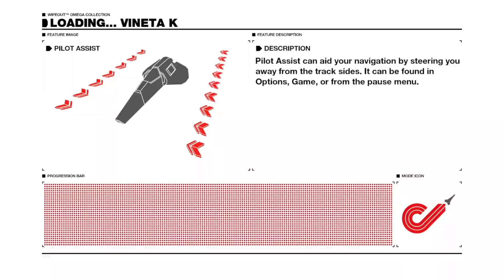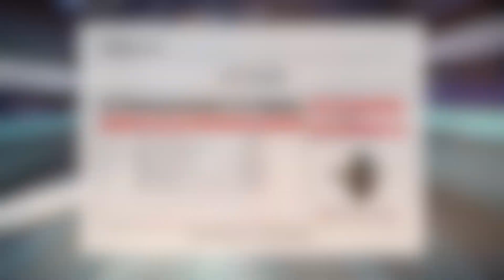WipEout Omega Collection: Old but never obsolete (Original HD ships, online races)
Long time no see guys ;)

I've been mega busy at work these past few months, I've been to drained to play WipEout or make videos. However I'm near the end of my placement year so I have some more time off. Therefore I've put together this compilation of the original 12 HD ships for all of you. Just a way of saying thank you for being so patient and staying with me.

Timestamps to find your favourite team:
0:00 FEISAR
2:01 Qirex
3:59 Piranha
6:05 AG-Systems
8:13 Triakis
10:09 Goteki 45
12:07 EG-X
14:18 Assegai
16:15 Mirage
18:20 Harimau
20:17 Auricom
22:24 Icaras

Music
Dance with the dead - Signals
Niky nine - Prey
Feint - Let it all out of you
Muzzy - Feeling stronger
Tristam - Till it's over
Feint - We won't be alone